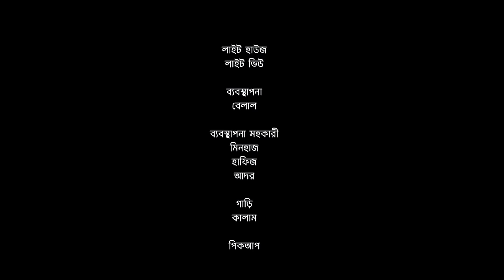Laily Mojnu Premer Hat | Mosharraf Karim, Sadia Jahan Prova |Taifur Jahan Asik| Eid Natok 2022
HIA Entertainment presenting New Bangla Natok: LailyMojnu Premer Hat | লাইলি মজনু প্রেমের হাট
keep an eye on @HIAEntertainment     & enjoy more New Natok.

Cast:Mosharraf Karim, Sadia Jahan Prova, Mukul Siraj, Iqbal Hossain, Anisul Hoque Borun, Suchona Sikdar, Anwar Hossain, Imran Hossan Azaan, Alamin Sabuj, Alamin Sabuj, & Other
Cinematography-Bikash Saha,Rashed Hosain
Chief Assistant Photographer-Ronnie Ahmed
Chief  Assistant Director: Mohsin Akash
Assistant Director: Shohail
Edit & Color:Tanvir Tonmoy & Tahsan Ahmed
Publicity Design: Masum Billah (Mbgfx)
Writer & Script -Sezan Noor
Screen Play, Direction: Taifur Jahan Asik
Label: HIA Multimedia Production, HIA Entertainment
Producer: Md Habibur Rahman